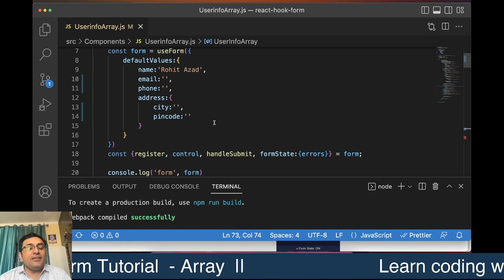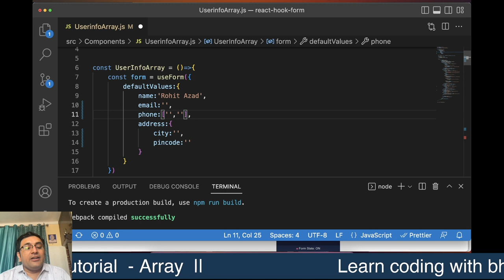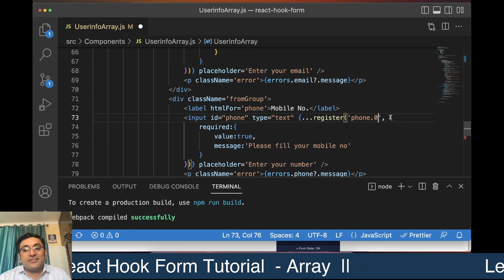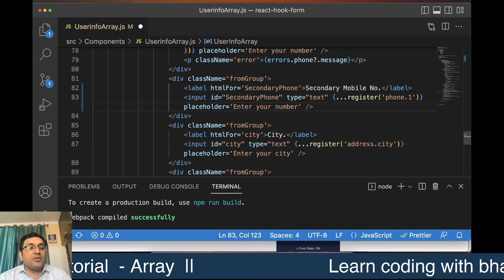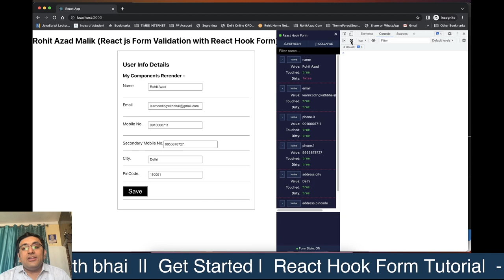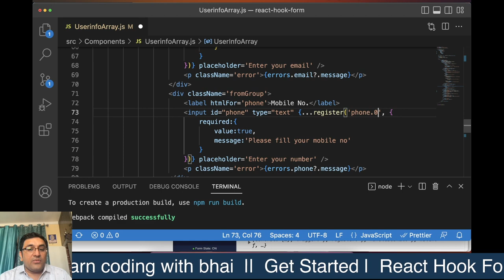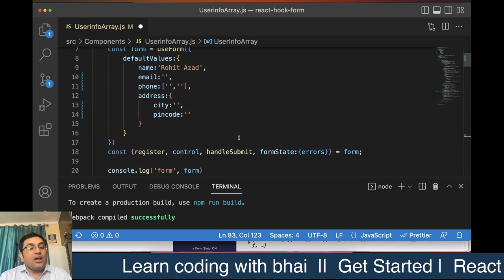react hook form tutorial in hindi || how to use arrays in react hook forms in hindi #31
In this video, you will learn how to use arrays in React hook forms. Arrays are a powerful way to handle complex data in React forms. You will learn how to use arrays to create dynamic forms, validate data, and more. By the end of this video, you will be an expert in using arrays in React hook forms.

You're welcome! We're glad you enjoyed the video. Your support and engagement are important to us and help us create more great content for you.

Thank you for the support! We appreciate your engagement and it helps us continue to create valuable content for you.